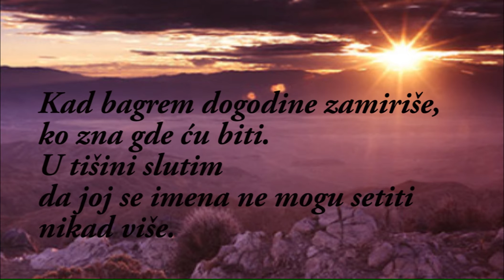Milos Crnjanski - Prica